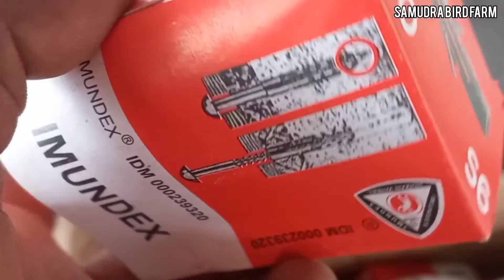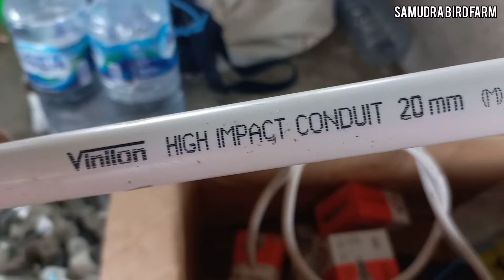learn to install electrical installation pipes, very easy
cara pasang pipa listrik. material dan alat yang digunakan =
1. bor beton
2. mata bor beton 6 mm
3. fisher s6
4. screw diameter 3 mmx1 1/4"
5. lasdop
6. klem conduit 20 mm
7. sok conduit 20 mm
8. t dos 20 nm
9. kabel NYM 3x1.5 mm
semoga video singkat ini bermanfaat